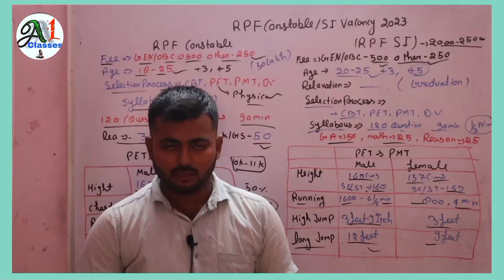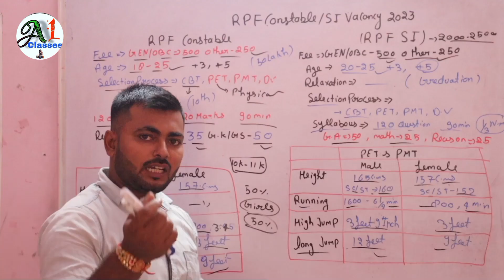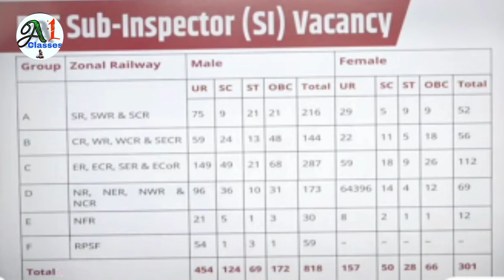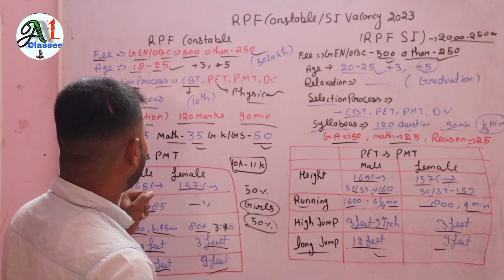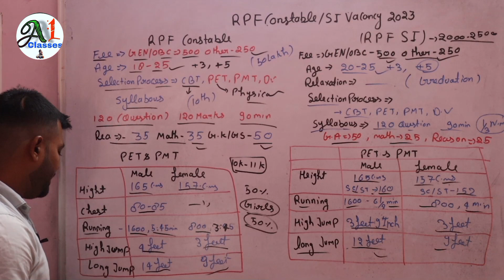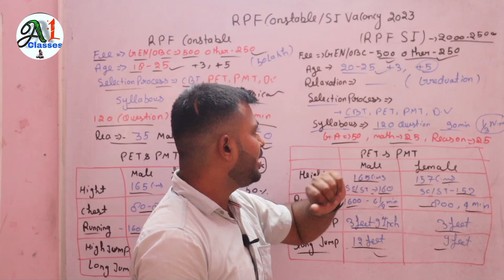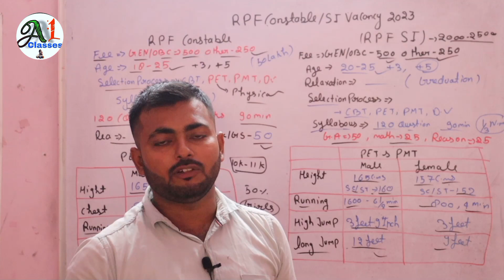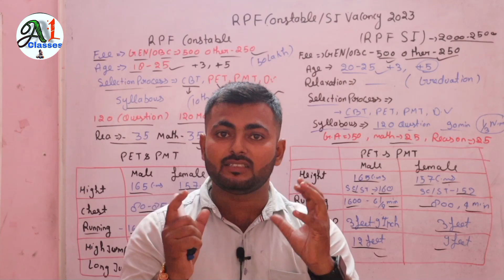Rpf New Recruitment 2023 || Rpf Constable And Si New Recruitment 2023 |Rpf vacancy Notice 2023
rpf 2023 new vacancy update
 rpf constable 2023 new vacancy update